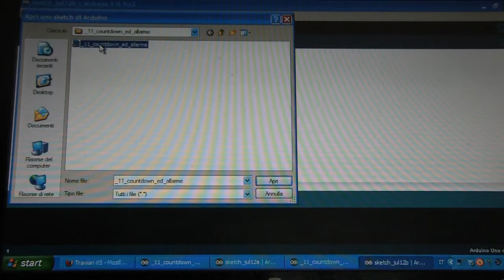countdown - arduino - e11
Arduino gestisce una cifra digitale (modello ZHS110561K) e la usa per eseguire un countdown.  Schema, programma e note disponibili qui
Le schede di tutti i progetti, con un breve manuale di programmazione ed una nota su arduino e sui componenti collegabili sono invece disponibili qui

Arduino manages a digit (model ZHS110561K) and uses it to run a countdown. Schematic, sketch and notes Other Arduino projects